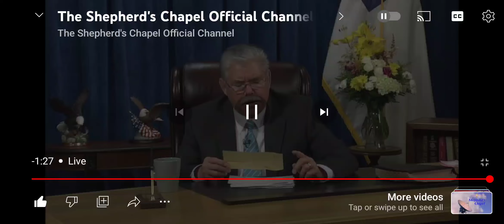Who is the type for the great whore?